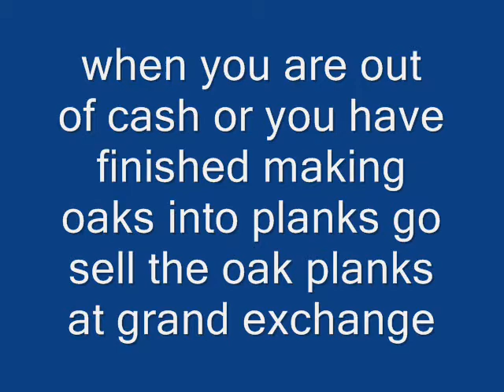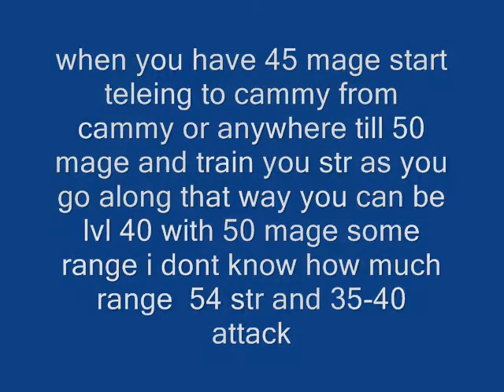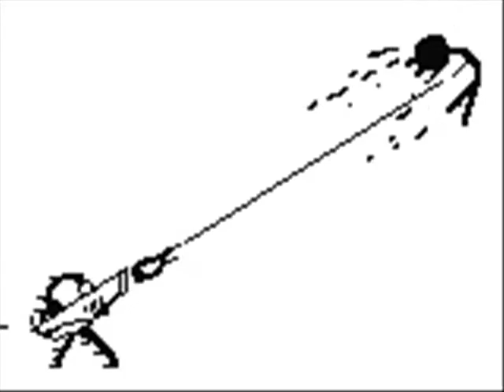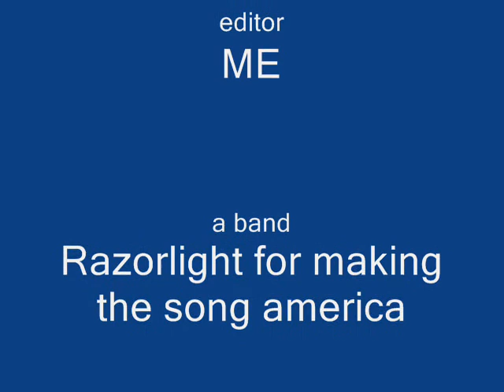runescape guide spoiler